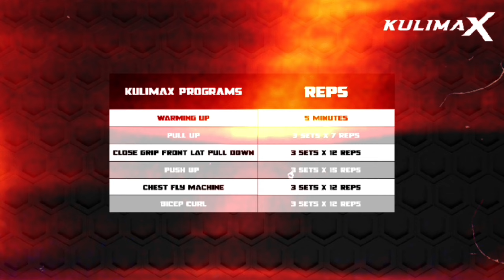KULIMAX UPPER BODY WORKOUT with Coach Jee!! | Baru selesai Holiday Gak dikasih Ampun!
After a long holiday, we are trying to do fitness again with Coach Jee in Milson Steed Fitness. But does long break time affect the body's strength intensity? Let's check the video for the answer!

Program list :

- WARMING UP - 5 MINUTES
- PULL UP - 3 x 7 reps
- Close grip Front lat pulldown - 3 x 12 reps
- Push Up - 3 x 15 reps
- Chest fly machine - 3 x 12 reps
- Biceps curl - 3 x 12 reps